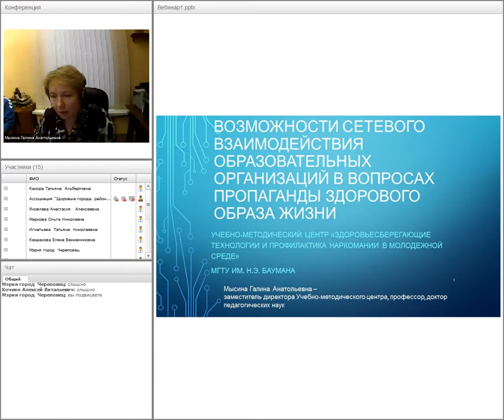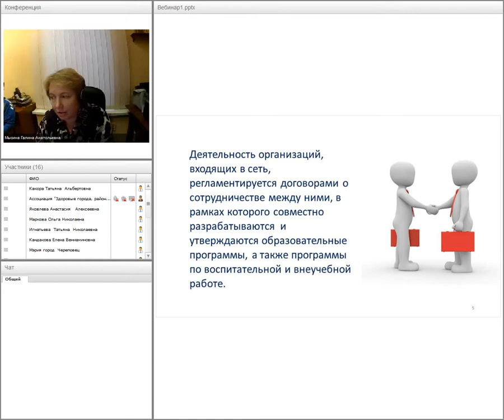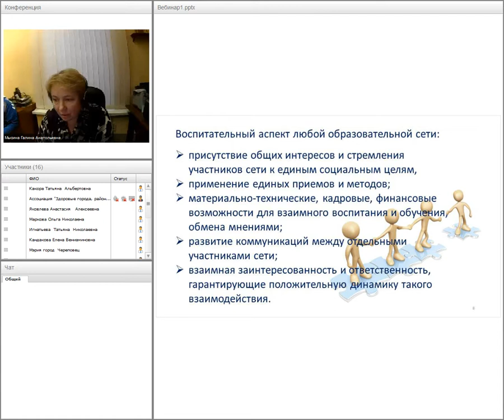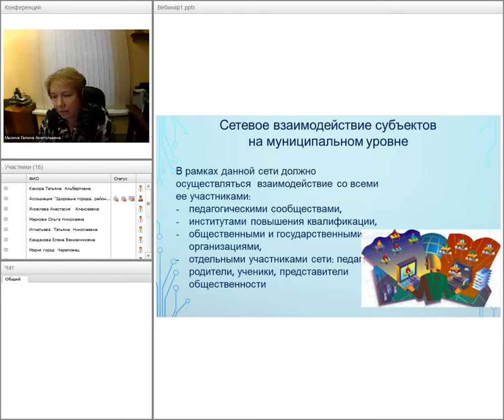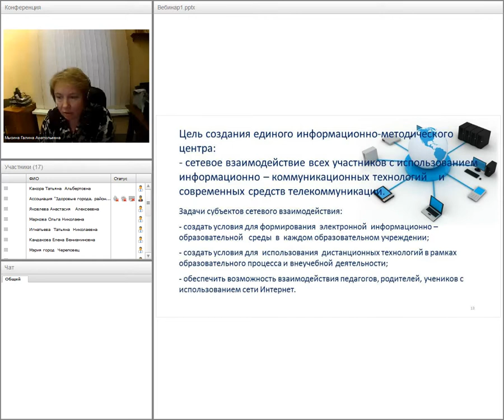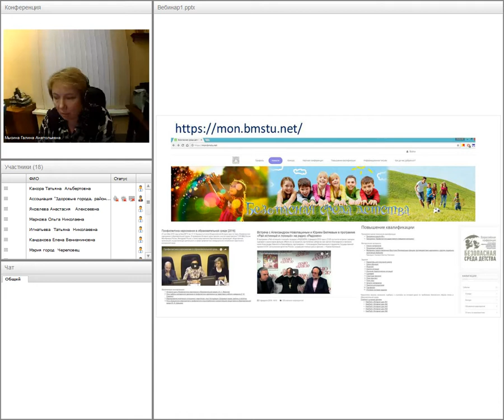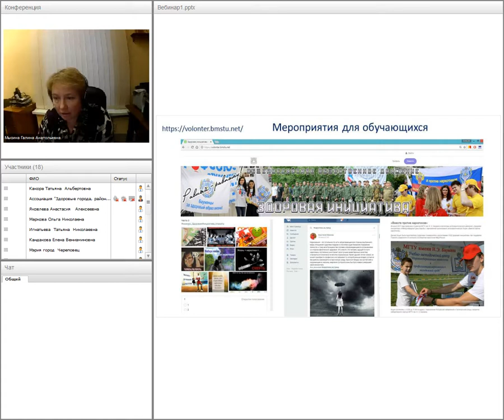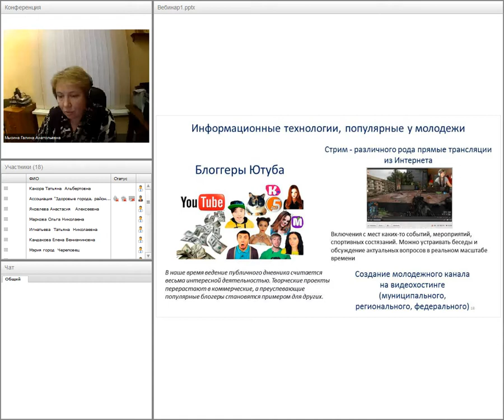Вебинар 29 11 17